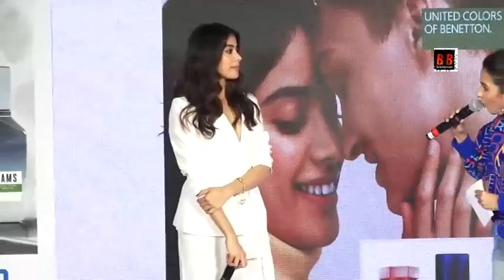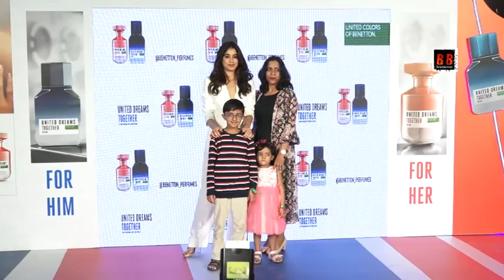Launch Of New United Colors Of Benetton Fragrance With Jahnvi Kapoor